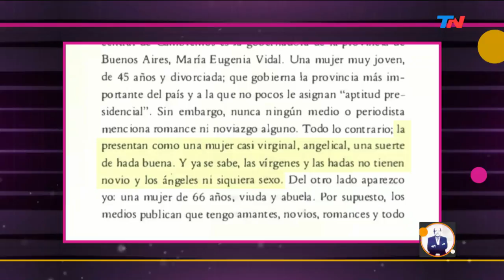El ataque al periodismo de investigación | PALABRA DE LEUCO